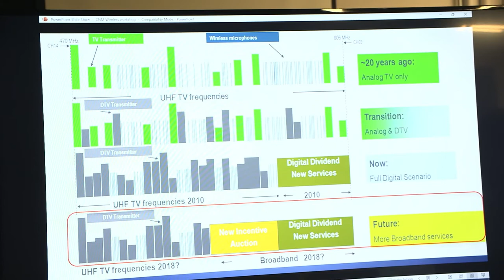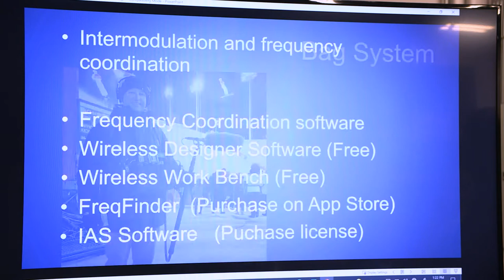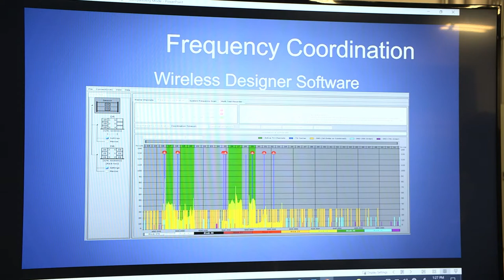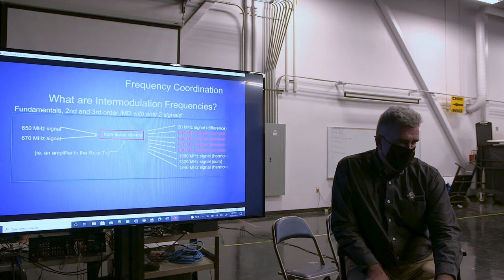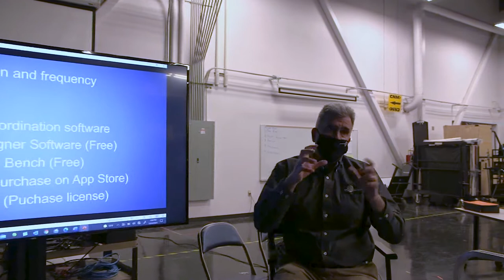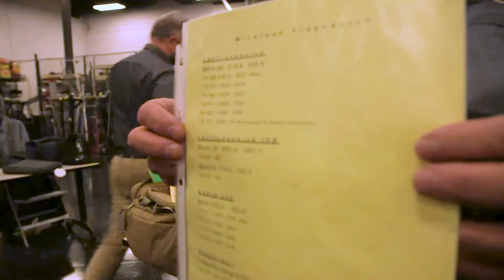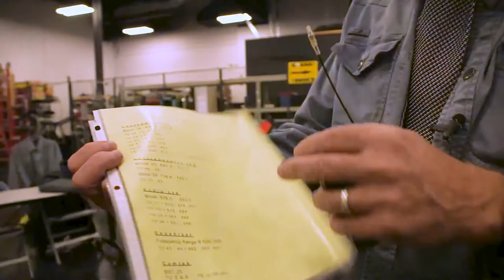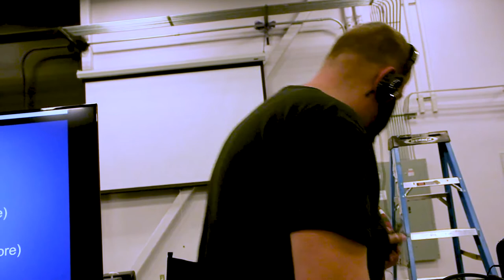ED CNM WAW Lectrosonics